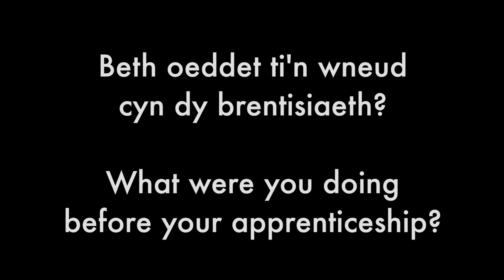Prentis Sgil Cymru | Sgil Cymru Apprentice - Alastair Gray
Mae Alastair Grayl yn cwblhau Prentisiaeth Lefel 3 mewn Cyfryngau Creadigol a Digidol gyda Sgil Cymru.

Alastair Gray ​is completing​ ​a​ ​Level 3​ ​Apprenticeship in Creative and Digital Media with Sgil Cymru.